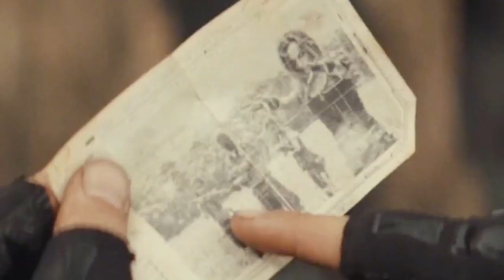Zombies' Bad Breath Becomes the New Fuel, Zombies Are Enslaved by Humans for Fun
Summary: In a zombie-infested Australian wasteland, soldier Rhys has dedicated his life to tracking and capturing survivors for the Surgeon General in hopes of finding a cure.

Director
Kiah Roache-Turner
Writers
Kiah Roache-Turner,Tristan Roache-Turner
Stars
Luke McKenzie,Shantae Barnes-Cowan,Jake Ryan

Movie Name:  Wyrmwood: Apocalypse